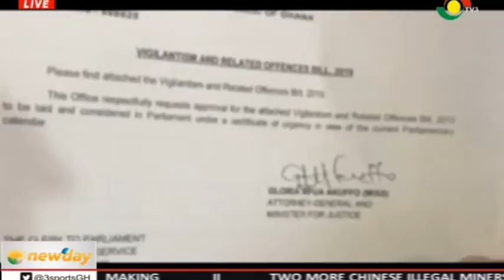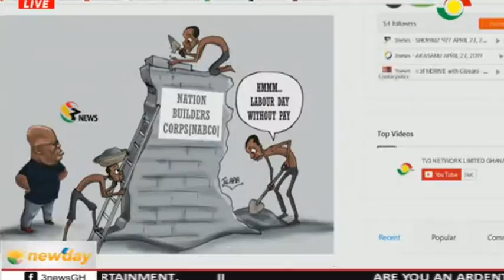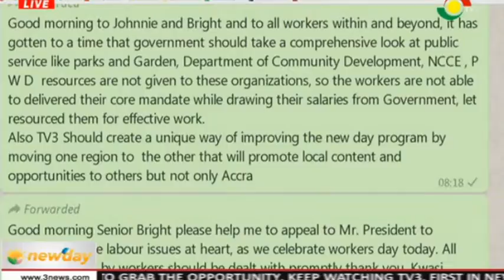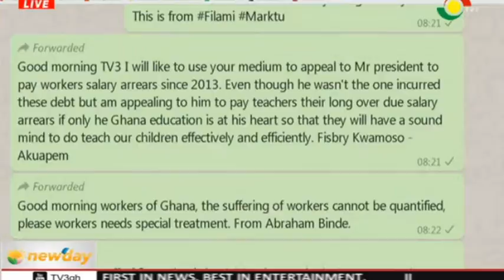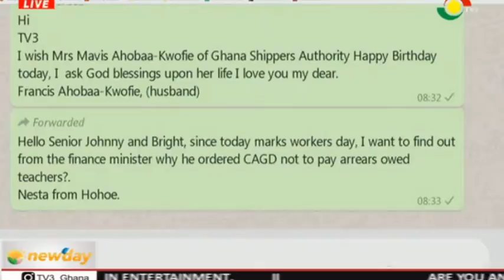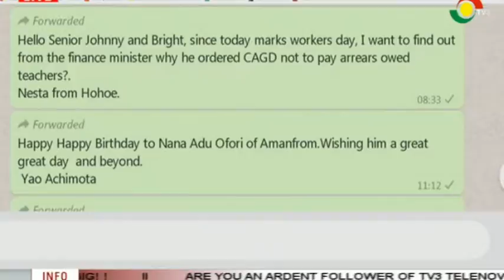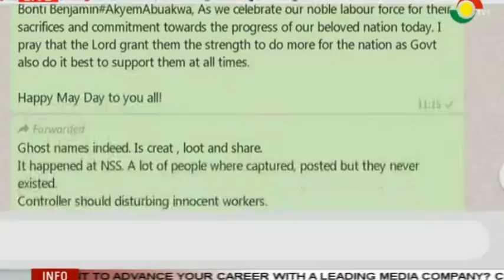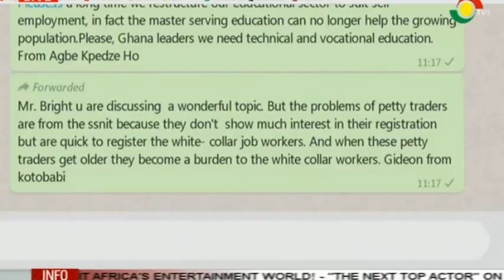NEWDAY MAY DAY EDITION - 1/5/2019